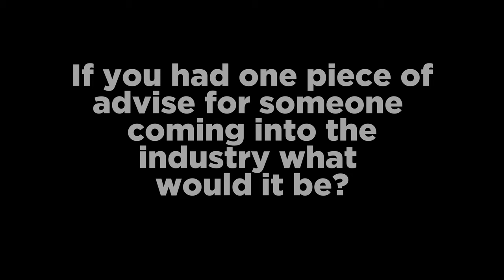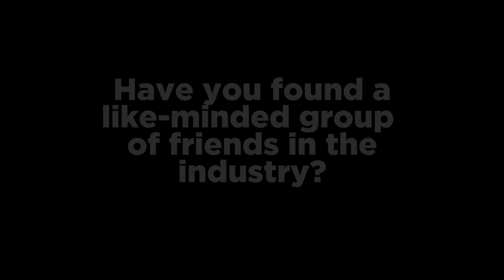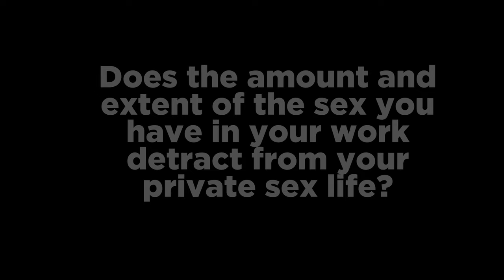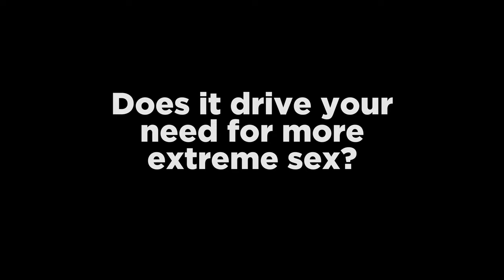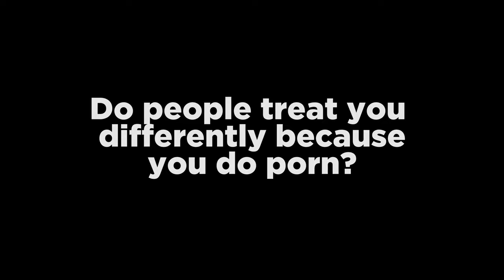Aspen Ora - Thoughts after four years in the adult film industry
Interview with Adult Film Model Aspen Ora